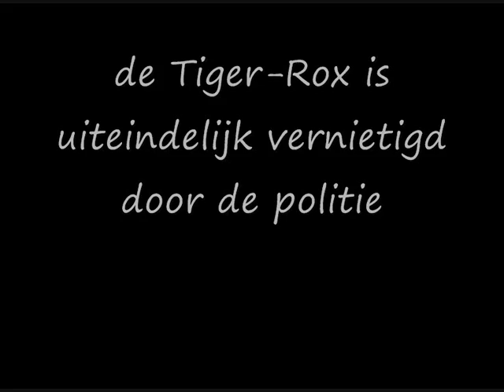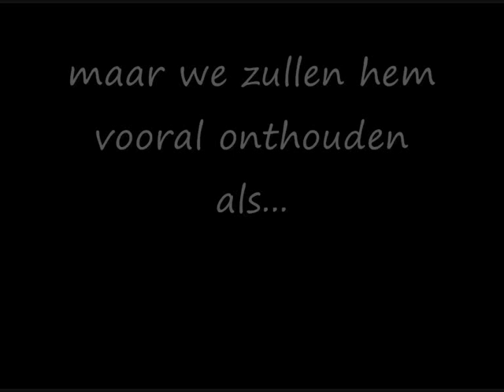The Tiger-Rox story. Isaac van der zwaal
een filmpje van hoe het begon en hoe het eindigde met mijn scooter die ik zelf helemaal tot special heb opgebouwd en die ik door mijn eigen schuld ook heb moeten laten vernietigen (hij liep wat hard)...
ik heb er heel veel plezier van gehad! nu is de auto aan de beurt